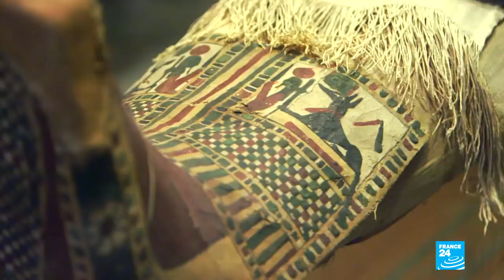Le Paris des Arts de Marilou Berry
La comédienne et réalisatrice Marilou Berry nous emmène dans l'un des plus grands musées du monde : le Louvre ! Elle a choisi de redécouvrir les antiquités égyptiennes. Nous irons aussi à la rencontre de son père, artiste lui aussi, le sculpteur Philippe Berry.
Les lieux de tournage :

Le musée du Louvre
Le Café Sunset